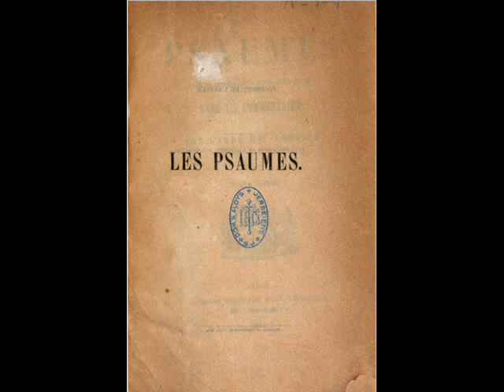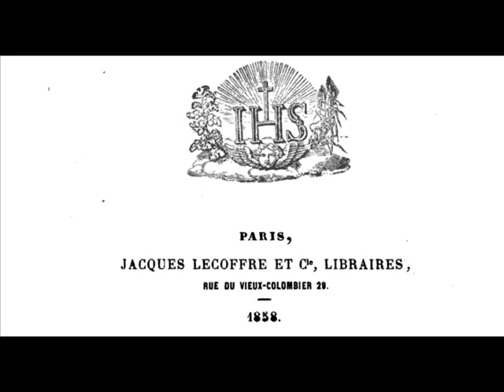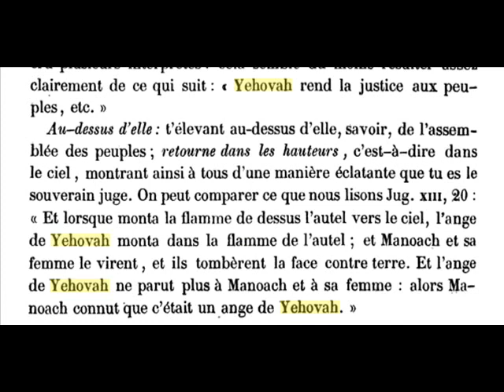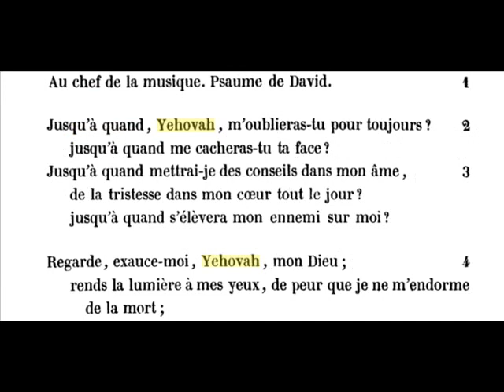Nome Dio YEHOVAH - 1858 - Les Psaumes Traduits littéralement - Crelier GEOVA Jehovah name of God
Il nome di Dio YEHOVAH
1858
Les Psaumes
Traduits littéralement sur le texte hébreu, avec un commentaire;

par l' abbé H.-J. Crelier,
ancien Professeur de Philosophie.
Tome Premier.

Paris,
Jacques Lecoffre et C.le, Libraires,
Rue du Vieux-Colombier 29